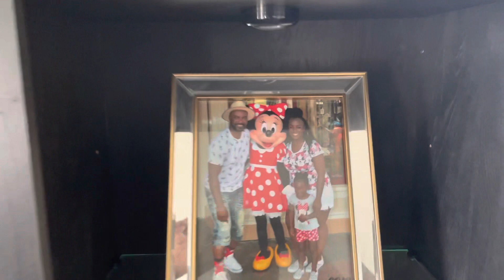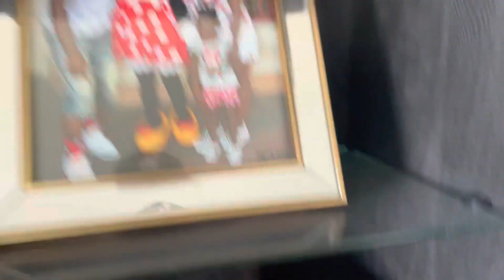Locked 🔒out for 24hrs SMH 🤦‍♂️ What we did? Full house tour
Stanley Steemer locked us out of our house for 24 hours! What we did. Full house tour.

Soundtrack by Teddy Hill check em out.

Leave a Like for daily NBA clips!
winners,ankle breakers, poster dunks,ejections,injuries,
free agency, trades and more!!

Rick 1 Ball Is The Best At Sports Commentary!

Facebook; Rickey Taylor Jr.

infringement is intended, all videos are edited to follow the
"Free Use" guideline of YouTube..